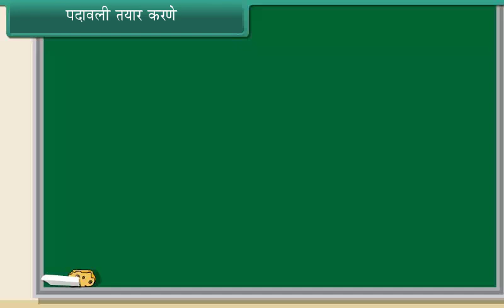पदावली तयार करणे